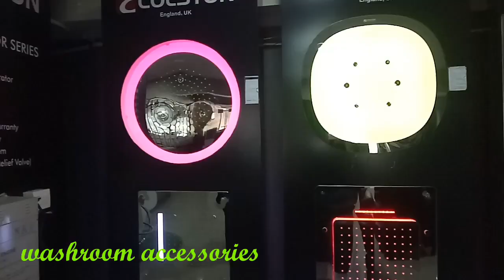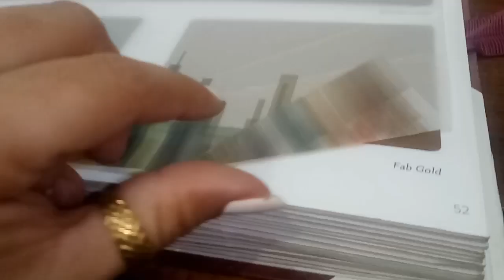Purvis vlogs#super busy#day shoping# basic materials for newely constructed#home#behind the scene in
And show u basic materials for constructed ho. E like mica.veneer.stones.washroom accessories etc. So plz watch the video and enjoy .thanxx for watching.